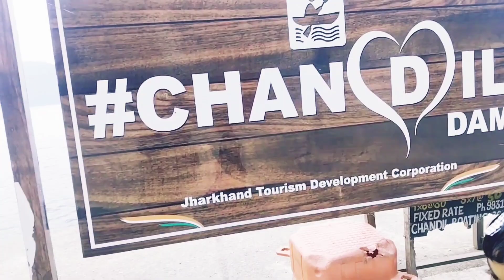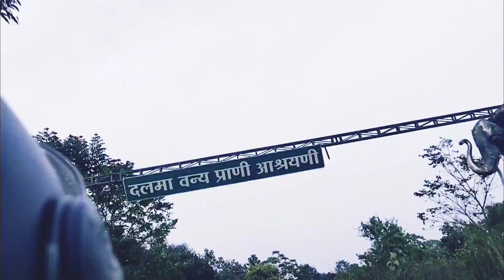जगह तो बहुत ही मस्त है । Chandil Dam Jamshedpur (Jharkhand )। Maltixyz